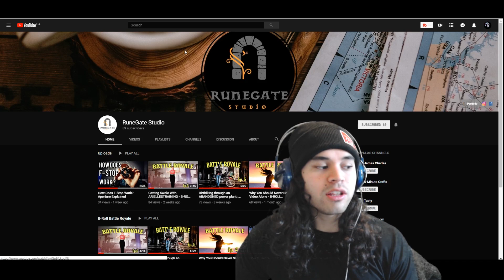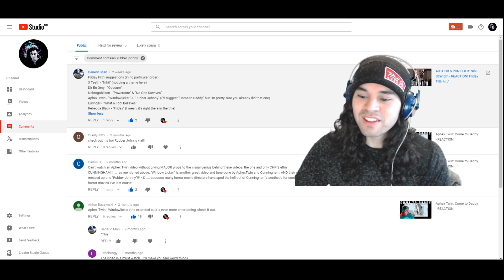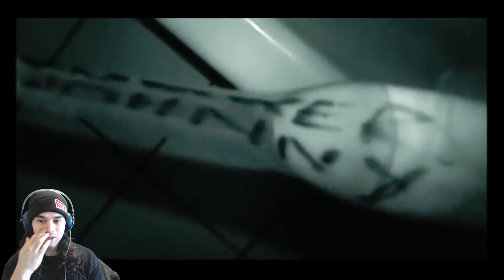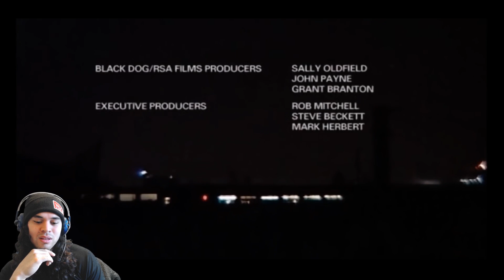Aphex Twin: Rubber Johnny - REACTION! Friday Filth \m/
rubber johnny bubber lonny nubber gonny